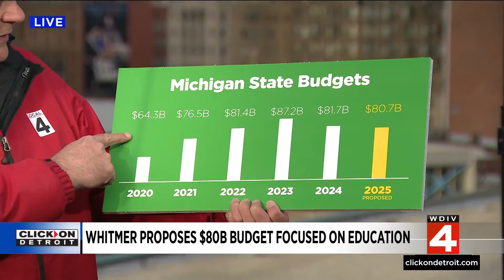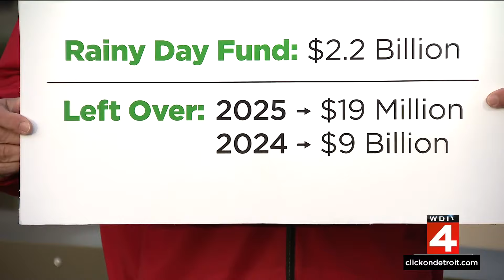Michigan Governor proposes funding boost for education, affordable housing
Despite claims of cutting taxes, critics argue that the governor's wish list relies on one-time funding and lacks specific line items.